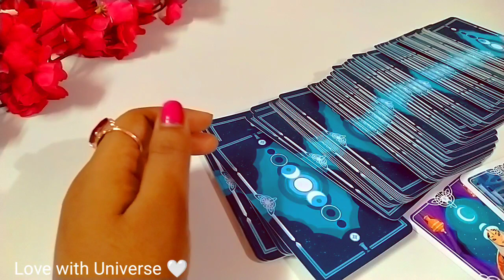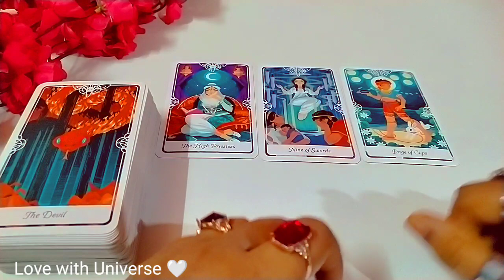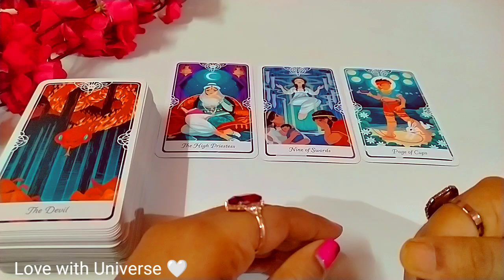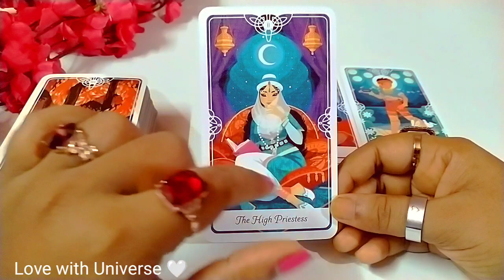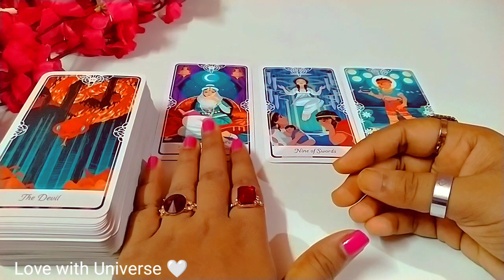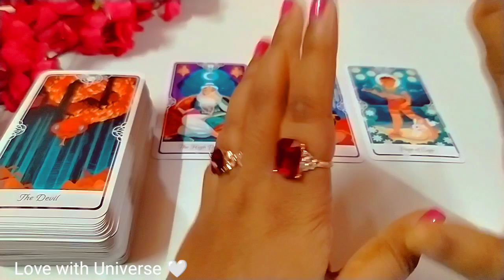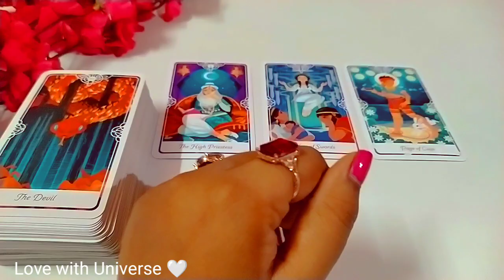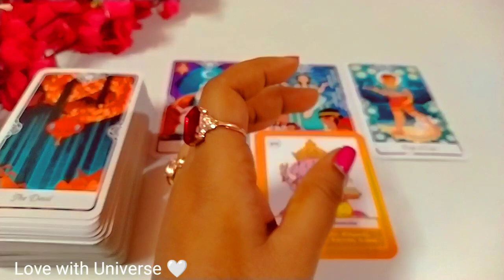♌सिंह राशि साप्ताहिक राशिफल। (1 - 7) OCTOBER 2023। Leo Weekly Tarot Reading